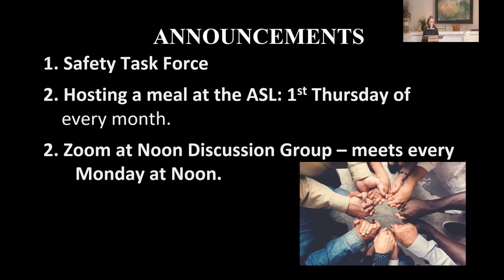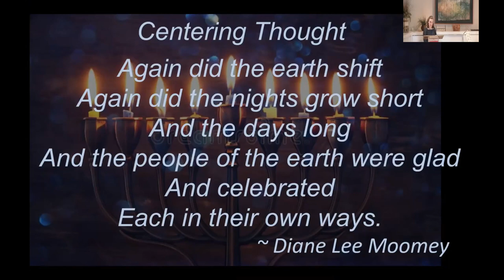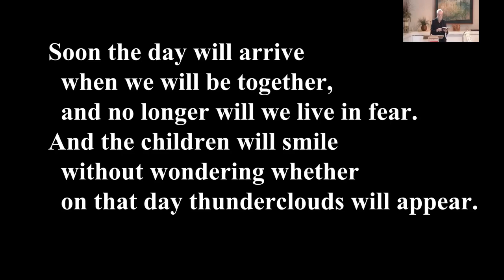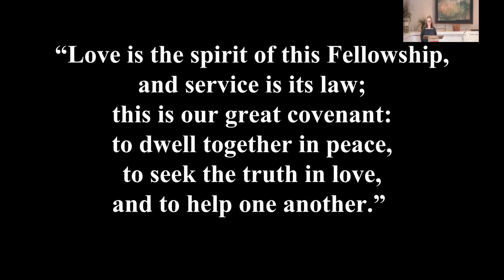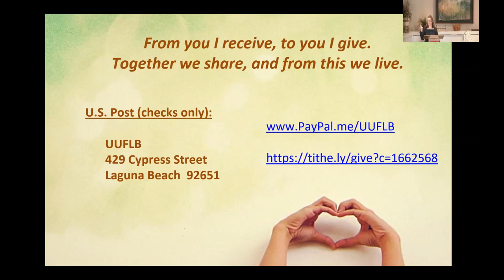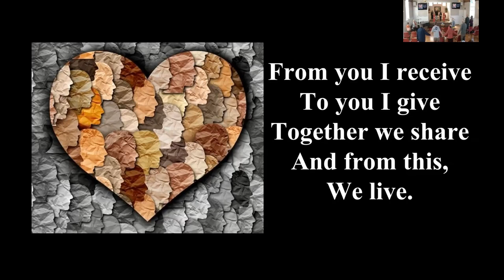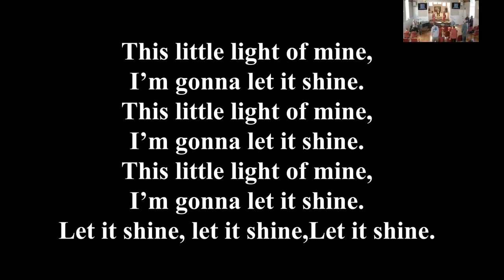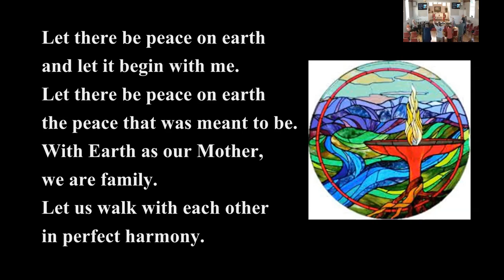REPLAY Sun, Dec 18, 2022 "Celebrating Hanukkah” – Guest Minister: Rev. James Ford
Celebrating Hanukkah

Hanukkah begins Sunday at sundown. Reverend James has been thinking about the holiday, the traditions, the history and the Festival of lights. Please join us for a beautiful sermon about Hanukkah.

Rev. James Ford is an American Zen Buddhist priest and a Unitarian Universalist minister.  Rev. Ford earned a BA in psychology from Sonoma State University, as well as an M.Div. and an MA in the Philosophy of Religion, both from the Pacific School of Religion. Rev. Ford is a member of the American Zen Teachers Association and served on its membership committee for a decade. He is also a member of the Soto Zen Buddhist Association, in which he served on the board of directors. You can find his latest interview on his blog  – Monkey Mind, Easily Distracted. Rev. James is also the guiding teacher for the Empty Moon Zen sangha. His most recent book is “An Introduction to Zen Koans: Learning the Language of Dragons”.

Guest Minister: Rev. James Ford
Worship Associate: Dara Skarecky
Zoom Tech: Don West Jr.
AV Techs: Pamela Flodman
Community Outreach: Kendra Romans
Building Set up & Coffee: Paul Bogdan & Candy Strock

Or mail checks to UUFLB, 429 Cypress Drive, Laguna Beach, CA 92651